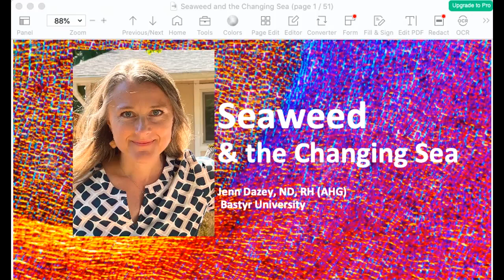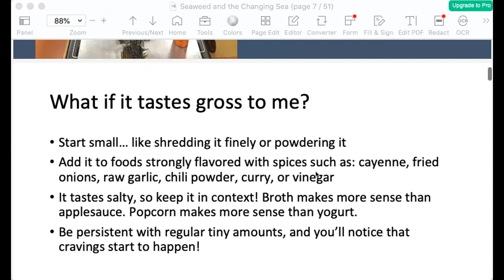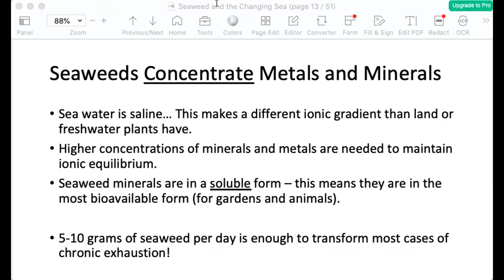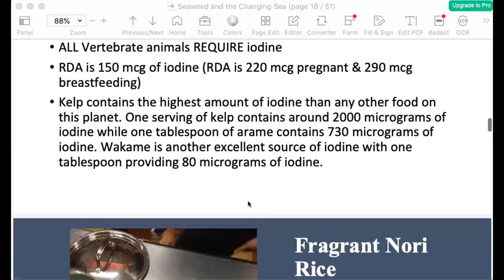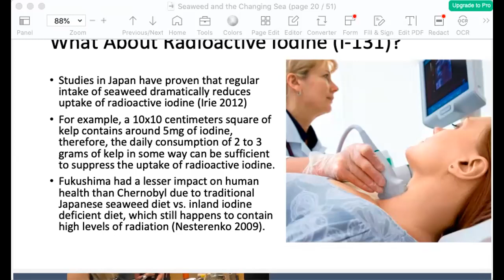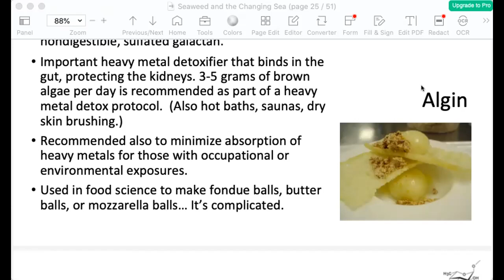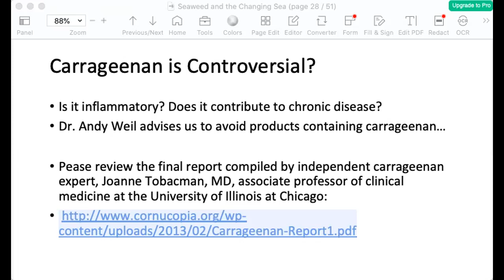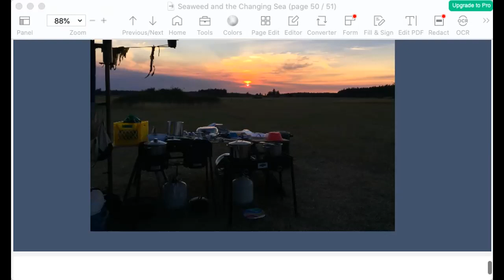Seaweed and the Changing Sea with Dr. Dazey